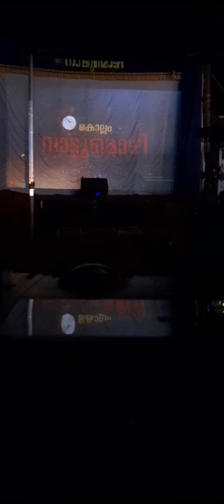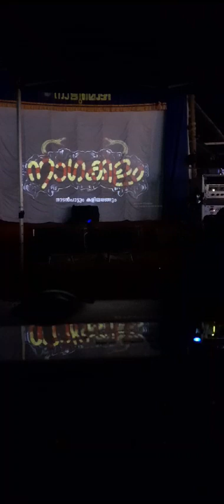കൊല്ലം നാട്ടു മൊഴിയുടെ നാഗക്കളം ഫോക്ക് മെഗാഷോ 7034567533